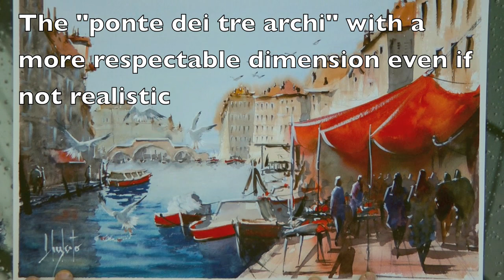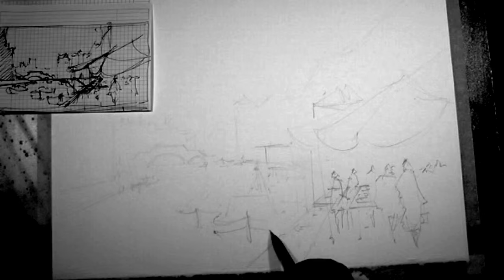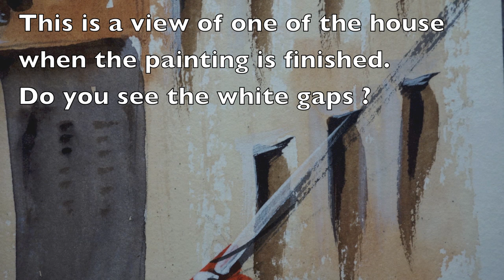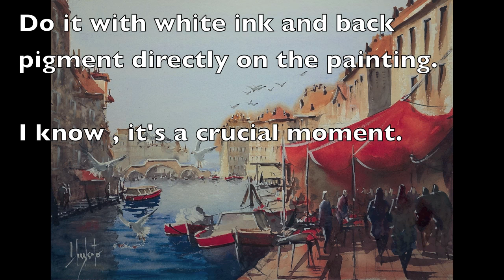Imagine a scenario from a photo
a sketch on the "pavimenta cannaregio" in Venice